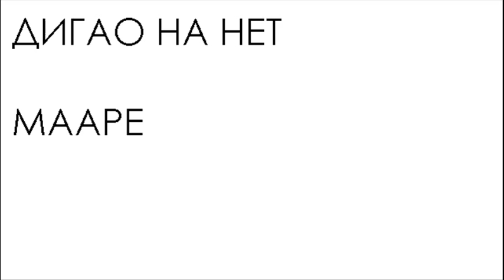Social Studies - Assignement 3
Proxemics (Daddy Tank, 2010)